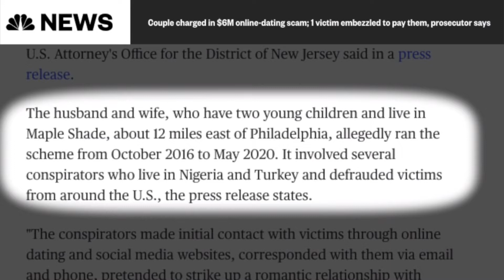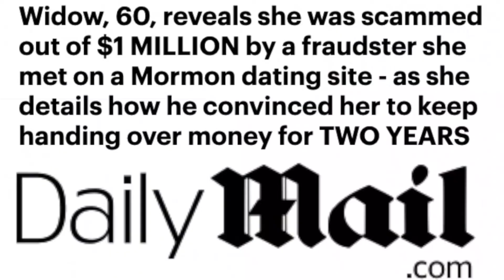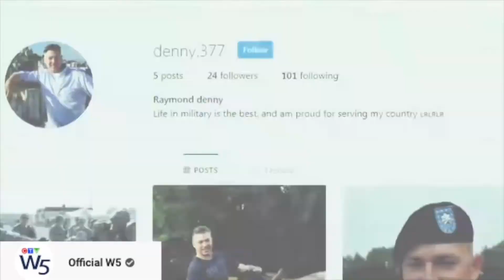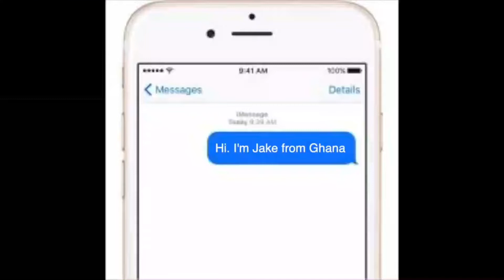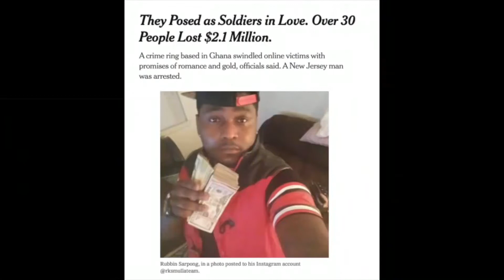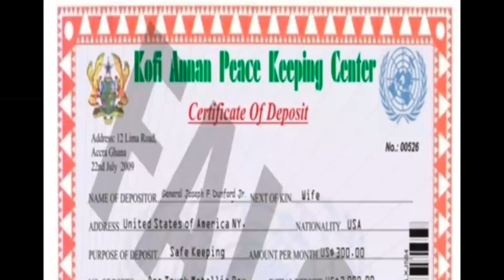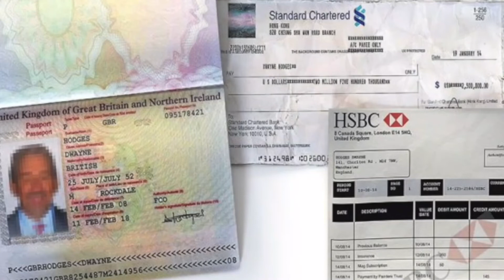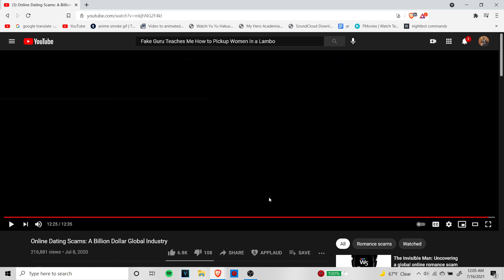Why Dating Apps are a Scam and Should be Avoided By Men at All Cost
Fellas make sure you stay hydrated and take your RP 💊 everyday!